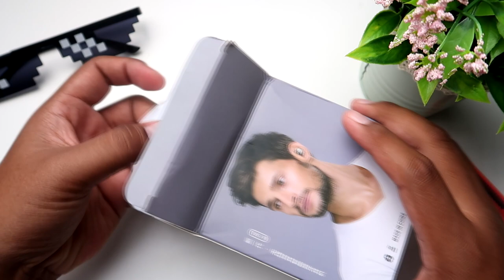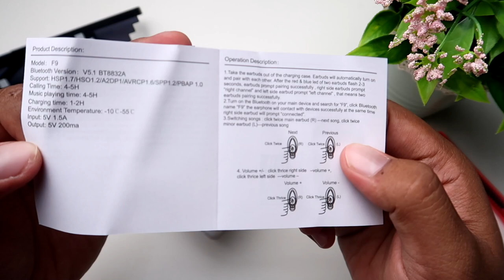[REVIEW] TWS Design Pelik Dibawah Harga RM50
Video kali ini,kita ada produk yang agak pelik sedikit iaitu Yinyu F9.Apa yang menarik ialah casing TWS ni sangat pelik dan agak gempak juga.Jom kita cuba macam mana TWS dari YINYU ini